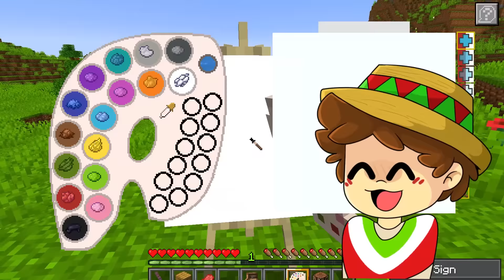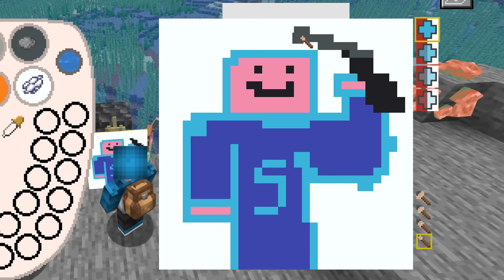¡Minecraft PERO CONSIGO lo que DIBUJO! 😲🎨📏 SILVIOGAMER MINECRAFT PERO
En el video de hoy SILVIO, PANCRACIO y SPARTA pasaran MINECRAFT pero TODO CONSEGUIRAN todo lo que DIBUJEN!

⏰ TIEMPOS ⏰
0:00​ INTRODUCCION
0:44​ MINECRAFT
34:04 OUTRO